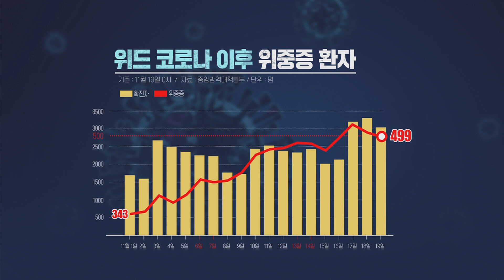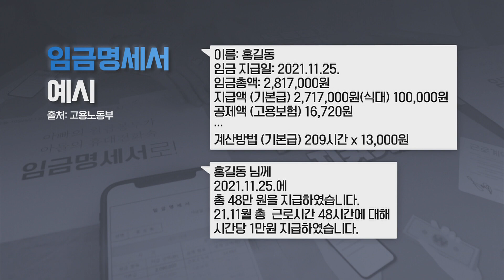[사사건건_오늘] 위중증환자 외교적보이콧 임금명세서 민주당압수수색_KBS 211119 방송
'일상회복' 위태…현재 상황은?

"외교적 보이콧 검토"…의미는?

임금 명세서 의무화…어떤 변화?

민주당 압수수색…'선거법' 위반?